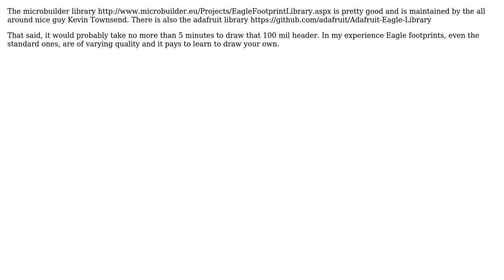Schematic Editor - Library files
With thanks & praise to God, and with thanks to the many people who have made this project possible! | Content (except music & images) licensed under CC BY-SA | Music | Images & others | With thanks to user V V Rao user morten and the Stack Exchange Network Trademarks are property of their respective owners. You are responsible for your own actions.